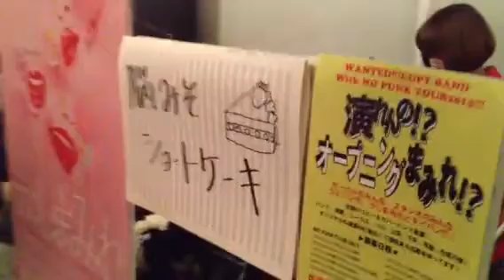ドラムみずえによる 「脳みそショートケーキ」 ★つしまみれ本人がつしまみれを弾いてみた（叩いてみた。）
みずえ本人による「脳みそショートケーキ」。
演奏はつしまみれ3人だよ！